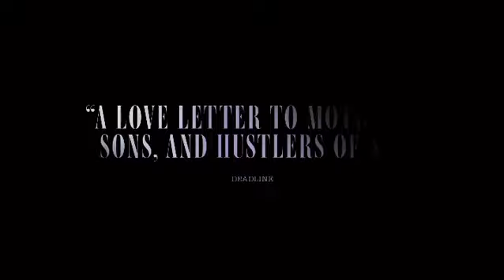A Thousand and One (2023) Trailer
After unapologetic and fiercely loyal Inez kidnaps her son Terry from the foster care system, mother and son set out to reclaim their sense of home, identity, and stability, in a rapidly changing New York City.